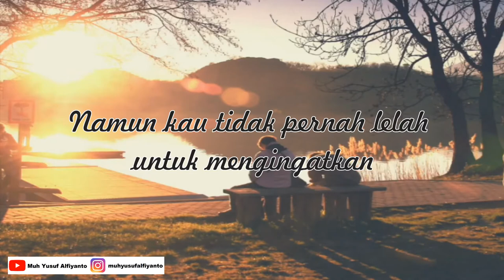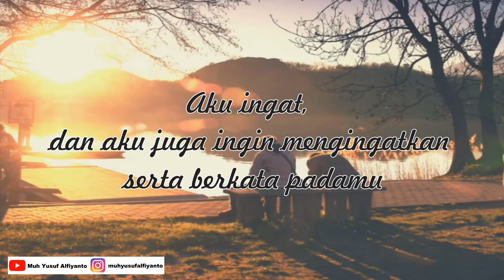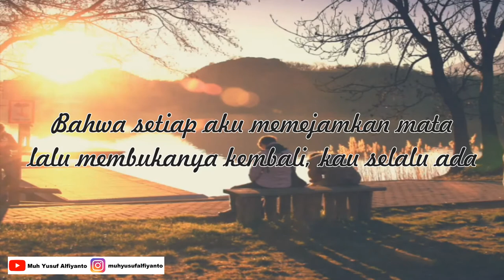JANGAN KATAKAN KALAU KAU JUGA RINDU - Puisi Karya Muh Yusuf Alfiyanto | Musikalisasi Puisi Cinta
Jangan Katakan Kalau Kau Juga Rindu

Sayup rayuanmu terdengar
Lirih, tidak teucap secara langsung
Terdengar lewat bisikan nurani
Aku selalu mengingatnya, rayuan mesramu dulu
Dengan jelas aku juga mengingatmu

Aku ingat sewaktu kau mengingatkanku
Dalam hal lelah yang terpikul di pundak
Aku lelah
Namun kau tidak pernah lelah untuk mengingatkan

Aku ingat, saat kita berhayal di taman
Sembari melihat anak-anak berlari-lari
Entah itu anak siapa, tapi kita terhibur
Duduk bersama sepanjang kursi bambu usam
Kau menatap mataku dan berkata, untuk jangan pernah berpaling

Taman ramai
Orang berkerumun ramai-ramai
Aku tidak peduli orang-orang itu
Orang-orang itu pun sama
Berpaling ataupun tidak itu terserah kau dan aku

Aku ingat, dan aku juga ingin mengingatkan serta berkata padamu lewat bisikan nurani
Bahwa setiap aku memejamkan mata lalu membukanya kembali, kau selalu ada
Terlihat dengan jelas